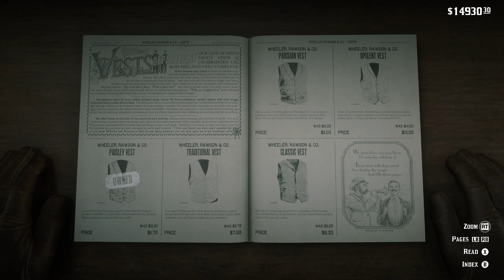Red Dead Redemption 2 relaxing gameplay RTX 4090